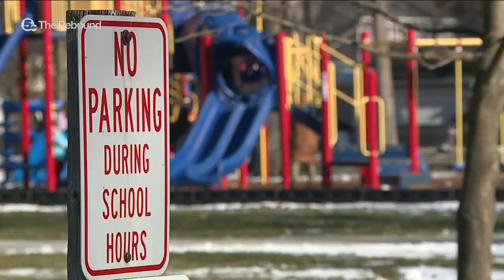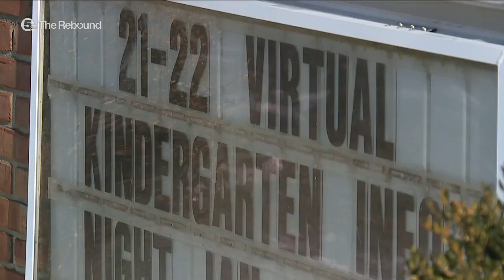Teacher finds way to get parents back into her classroom despite COVID-19 restrictions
'Room parents' become 'Zoom parents' at Bay Village school